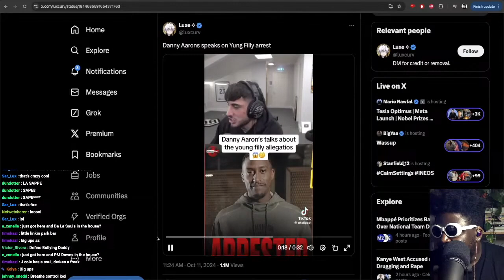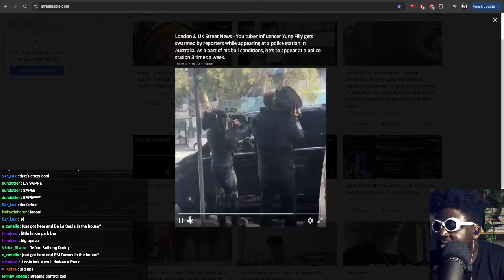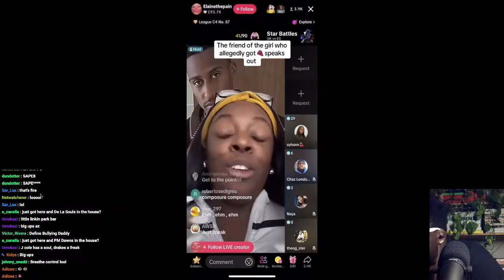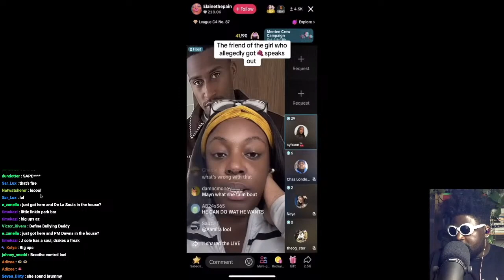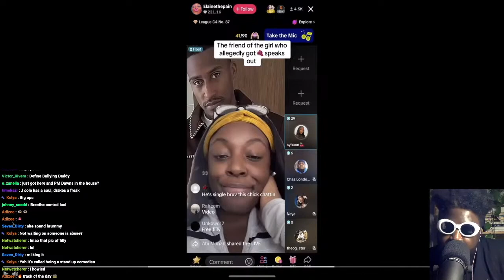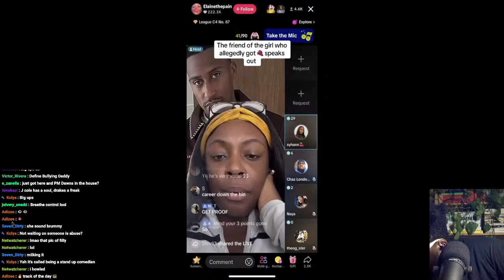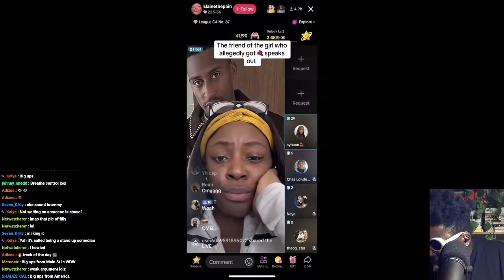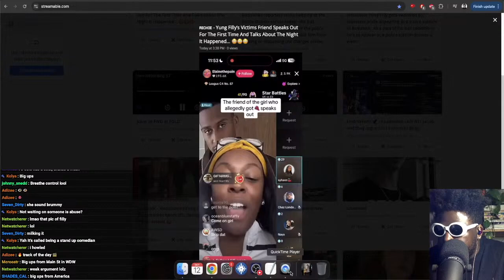YUNG FILLY FIRST PUBLIC APPEARANCE at Police Station since RAPE CHARGE